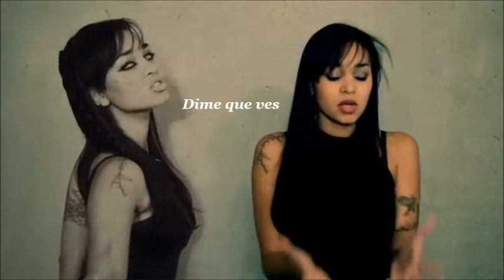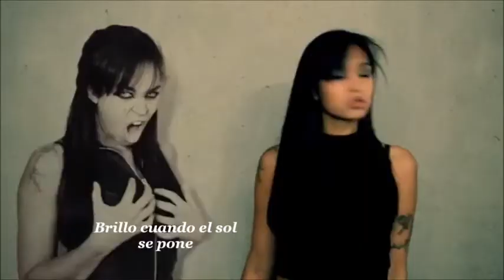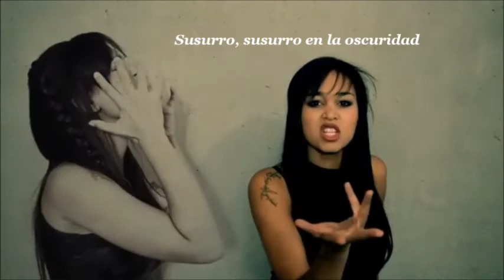Melissa Bonny - Liar Liar - (Cover Kamelot) - Subtitulada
All rights to music and video art correspond to their authors (C)

Artista: Melissa Bonny
Pais : Suiza
Cancion : Liar Liar  (Kamelot)
Album: Haven
Año:  (2015)